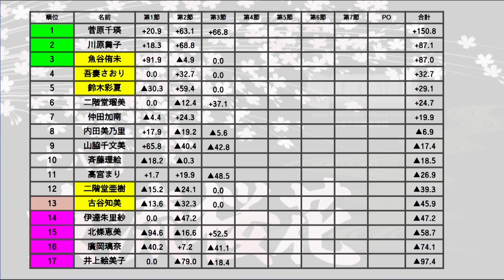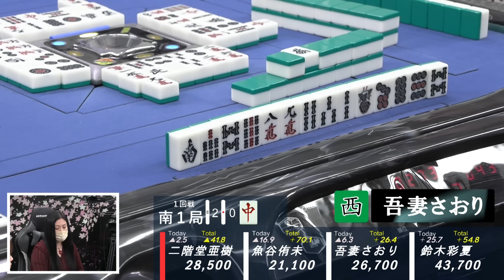【麻雀】第18期女流桜花Aリーグ第３節C卓１回戦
魚谷侑未vs吾妻さおりvs鈴木彩夏vs二階堂亜樹vs古谷知美
解説：白銀紗希
実況：部谷幸則
ルール：日本プロ麻雀連盟公式ルール